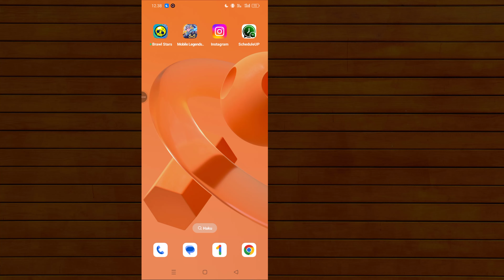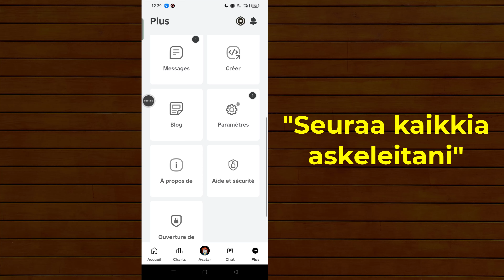Kuinka vaihtaa kieltä Robloxissa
Tässä videossa näytän sinulle, kuinka voit vaihtaa Roblox-kielen yksinkertaisilla ja helposti noudatettavilla vaiheilla. Halusitpa sitten vaihtaa toiseen kieleen tai tutustua peliin äidinkielelläsi, tämä opetusohjelma opastaa sinua prosessin läpi sekä mobiilissa että tietokoneessa. Seuraa, kuinka voit mukauttaa Roblox-kokemuksesi valitsemallesi kielelle!

✅ Tykkää | ✅ Jaa | ✅ Tilaa

* PIRAATISIN VASTAISET VAROITUS *

Tämän sisällön tekijänoikeus on ohjelmoija Monirille. Tämän materiaalin luvaton jäljentäminen, jakelu tai uudelleen lataaminen on ehdottomasti kielletty. Seuraavan esitetyn materiaalin tekijänoikeuksia rikkovia vastaan ​​ryhdytään oikeustoimiin! Nauti ja pysy yhteydessä meihin! ~~~
-- Tekijänoikeus
@Ohjelmoija Monir
Älä julkaise osaa videosta tai koko videota missään muodossa muilla videokanavilla.